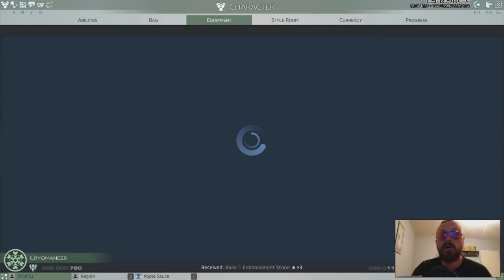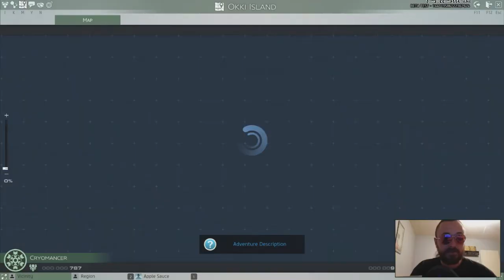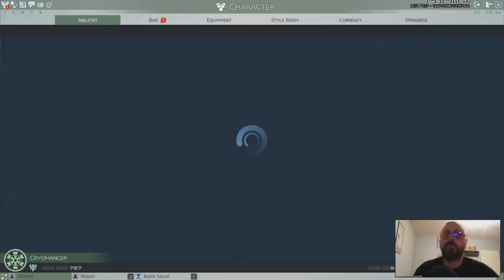Djubre igra Skyforge - Novi MMO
Napokon imam priliku zaigrati i snimati u jednoj od najočekivanijoj mmo igri što izlazi ove godine, a to je Skyforge!!!

Gledajte,komentirajte,djelite,lajkajte i uživajte.